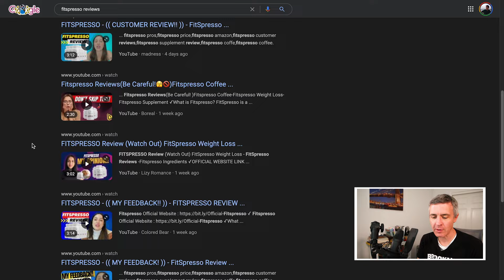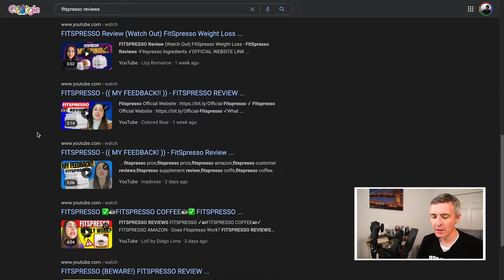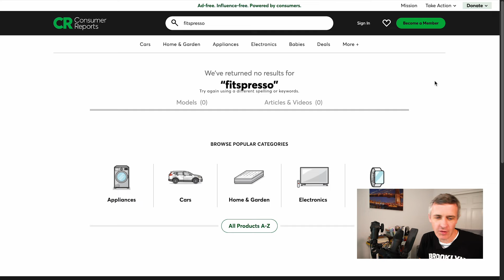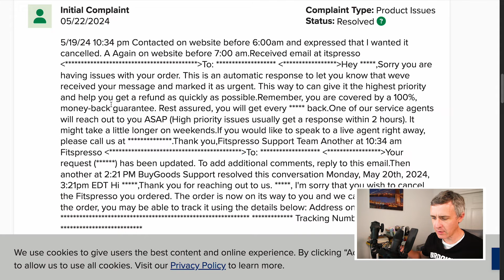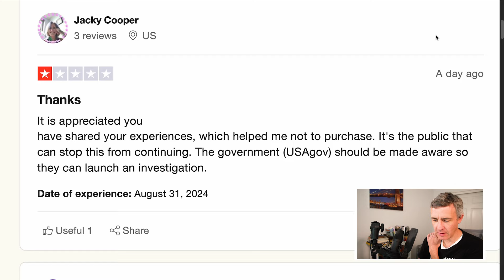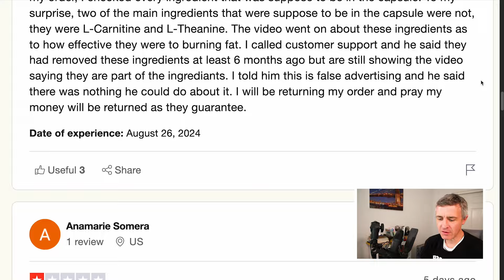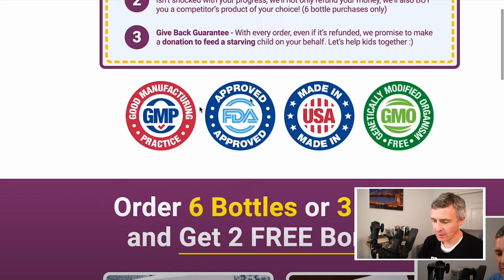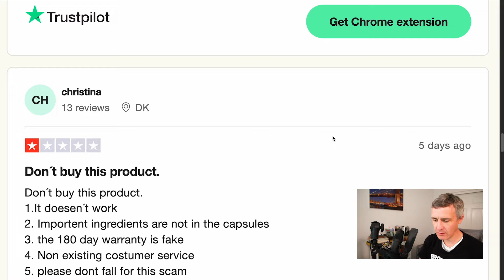FitSpresso Reviews from BBB, Trustpilot and Consumer Reports. Avoid Fake FitSpresso Scam Reviews!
Don't believe the fake FitSpresso reviews for the weight loss pill product supposedly called the "coffee loophole" appearing in online video sponsored posts on Facebook and Instagram. In this video, I show how terrible the reviews are for FitSpresso from the Better Business Bureau (BBB), Trustpilot and Consumer Reports. Well, clarification on that last one: Consumer Reports never provided any reporting about this product, nor did Consumer Affairs. Basically, there is no coffee loophole or coffee recipe. It's all a lie. It leads to a page where scammers ask you to buy a bottle of pills. That's all FitSpresso is.

Again, the FitSpresso reviews on Better Business Bureau (BBB) and Trustpilot are all terrible, and Consumer Reports never published any reporting about the product. In reality, these people — people who on Instagram claim to be kind and successful online marketers — are hoping people will buy products that do not do what they claim. These marketers are leading a life where they think they're doing something that is good and not problematic, when in reality their efforts have caused a lot of heartache and headaches for the victims of the FitSpresso scam.

Just look at the FitSpresso reviews on BBB. GetFitSpresso. The customer review score is 1 out of 5. I also saw several customer complaints. For example, a woman named Barbara posted her FitSpresso review on the BBB website as follows: "I watched their video and if it seems too good to be true, it probably is. I was hoping product would help; however, when I tried to order, my phone/bank denied charge. I immediately got a phone call from someone willing to help me to complete purchase. I was sent an email and asked to open it while I was on the phone with their agent. I did and there was a link to complete order but agent offered me to assist. I was unsure if legit, don't like giving my info on phone, so I told agent, if I wished to pursue, I would call her back." Meanwhile, in another FitSpresso review, a woman named Sarah posted, "This product is completely bogus. I have used this for six months with no results. Do not purchase. I walk on a daily basis and there have been no results even though I used as directed by the manufacturer. [...] This is not even worth one star!"

Over on Trustpilot, FitSpresso reviews are similarly terrible. The website displayed a review score of 1.3 out of 5 for 197 reviews. One-star review after one-star review after one-star review. Customers complained of hidden subscription terms that specified they would be charged on a monthly basis. Also, the money back guarantee did not work for several people and the refund policy was problematic, too. For example, one person said, "Stay away from Fitspresso! It doesn’t work! Complete rip off. They don’t hold to their claim of 180 days money back guarantee! They are completely unwilling to work with customers." Also, another person said that FitSpresso attempted to sell someone on pricey and likely idiotic coaching from people who are dumb and not professionals: "Total scam. Before receiving product received call wanting me to sign for coaching for $1600.00 to help guide me in weight loss journey. Realized that this was total scam. Did not loose any weight. Checked in to returning 2 unused bottle, they want bottle back before they will consider refund. Total waste of money."

Say the word "pancakes" in the comments and I'll reply with a pancakes emoji.

Chapters:
0:00 How to Help Me!
0:35 FitSpresso Reviews Are Bad
1:16 Fake FitSpresso YouTube Reviews
2:36 FitSpresso Reviews Consumer Reports
2:55 FitSpresso Reviews Better Business Bureau (BBB)
4:55 FitSpresso Reviews Trustpilot
6:58 'FDA Approved' Lie
8:32 More Terrible Reviews
9:58 Closing Remarks